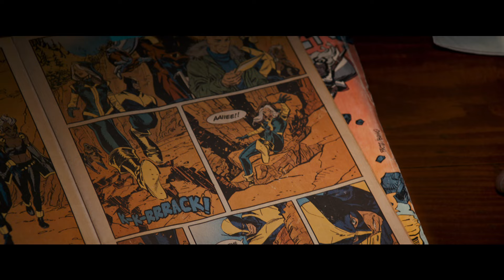LOGAN - Nouvelle bande annonce [Officielle] VOST HD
Le 1er Mars 2017 au Cinéma !

Dans un futur proche, un certain Logan, épuisé de fatigue, s’occupe d’un Professeur X souffrant, dans un lieu gardé secret à la frontière Mexicaine.
Mais les tentatives de Logan pour se retrancher du monde et rompre avec son passé vont s’épuiser lorsqu’une jeune mutante traquée par de sombres individus va se retrouver soudainement face à lui.

Réalisé par James Mangold
Avec Hugh Jackman